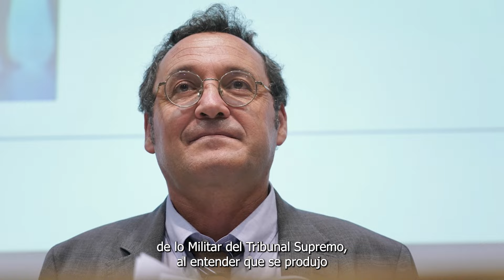La INSÓLITA ADVERTENCIA del Fiscal General a Feijoo: “No me pueden cesar”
El fiscal general del Estado, Álvaro García Ortiz, se ha mostrado tranquilo en las últimas horas. Algo de especial relevancia porque el Senado debate este miércoles una moción del Partido Popular que promueve su cese. Una moción que previsiblemente va a salir adelante ya que los populares tienen mayoría en la Cámara Alta. García Ortiz asevera que "el Gobierno no me puede cesar".

En una entrevista para TVE dijo lo siguiente: "La autonomía del fiscal general del Estado está blindada constitucionalmente y legalmente. El Gobierno no me puede cesar. Las causas de cese son unas causas extraordinarias. Sería si cometo una barbaridad. Pero no es un juicio de oportunidades de lo que hace el fiscal general del Estado".

El PP pide el cese del fiscal general del Estado tras la anulación del nombramiento de Dolores Delgado como fiscal de Memoria Democrática. El Tribunal Supremo (TS) ha anulado su nombramiento tras estudiar los recursos de la Asociación de Fiscales (AF), la Asociación Profesional e Independiente de Fiscales (APIF) y el fiscal antidroga Luis Ibáñez -candidato al cargo de Delgado- contra la designación.

Desde el principal partido de la oposición acusan al presidente del Gobierno, Pedro Sánchez, de pretender acabar con la independencia judicial y con la libertad de prensa en una "cruzada contra los derechos y las libertades". Hablan de "depravación democrática" tras las palabras del Presidente sobre una "regeneración democrática".

García Ortiz propuso a Dolores Delgado como fiscal de Memoria Democrática pese a que solo recibió los votos de un vocal e la Unión Progresista de Fiscales (UPF) y de las dos vocales natas. Delgado perteneció a la UPF. Cabe matizar que el Consejo Fiscal es órgano consultivo y que el fiscal general tiene la última palabra.

Esta decisión del Alto Tribunal es un nuevo varapalo para Delgado y García Ortiz ya que el Supremo también ordenó anular el ascenso de Dolores Delgado a la máxima categoría como fiscal de sala de lo Militar del TS al entender que se produjo una "desviación de poder" por parte del fiscal general del Estado.

En la citada entrevista, Álvaro García Ortiz puntualizó que "hay una marejada al rededor de la figura del fiscal general del Estado. Todo hay que decirlo, más cuando es de un Gobierno progresista que cuando es de otro signo político". Sobre la renovación del Consejo General del Poder Judicial (CGPJ), dijo que "quizá no sea bueno que el Fiscal General se manifieste sobre ello", lo que es "evidente" es que "llevamos cinco años con una anomalía constitucional por la voluntad inequívoca de uno de los partidos que no quiere llegar a un acuerdo".